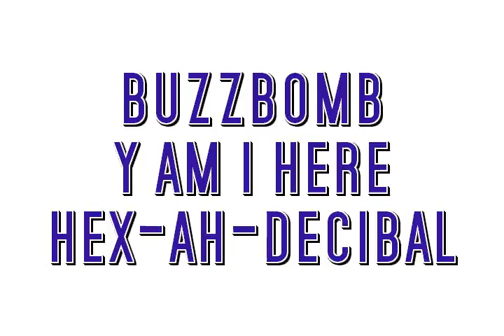y am i here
first song ive released since my son kaylex passed away R.I.W.I.P.  MY BABY BOI